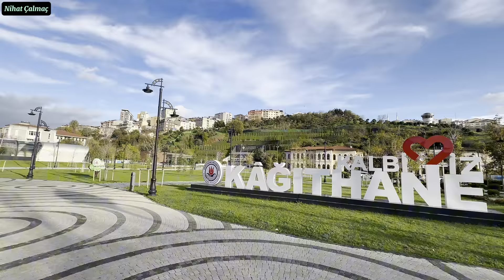Bu haftayı ufak bir turla bitirelim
Kağıthane Candere İstanbul